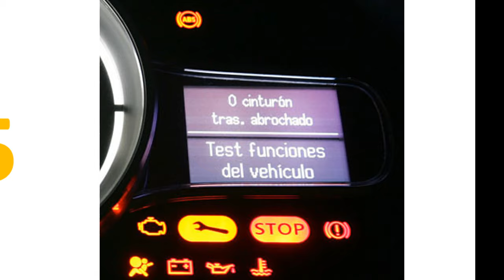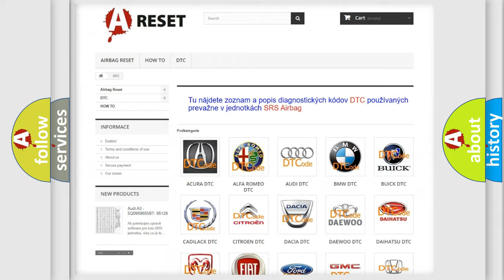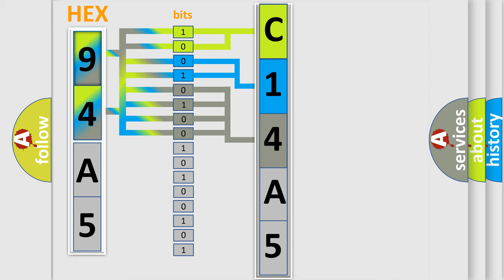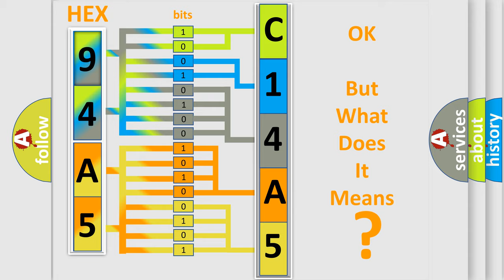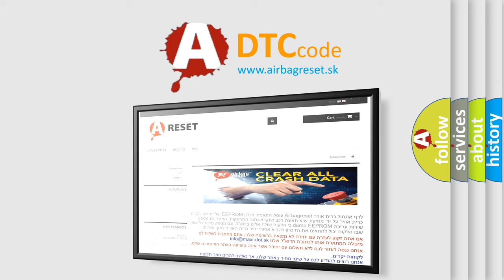DTC Jeep C14A5-97 Short Explanation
Contents:
0:21 Basic DTC analysis according to OBD2 protocol standard.
1:48 Insight into programming
2:58 A diagnostically understandable description of the Diagnostic Trouble Code
3:05 Basic error definition

Make:
Jeep
Code:
C14A5 97
Definition:
O2S-11 (Bank 1 Sensor 1) Transition Ratio
Description:
Cause:
Air leaks at the exhaust manifold or exhaust pipesHO2S contaminated with wrong fuel,has deteriorated or failedPCM has failed
Failure Type:
Component or System Operation Obstructed or Blocked
This sub type is used for failures where the control module has detected that the operation of a component is prevented by an obstruction, e.g., advanced cruise system radar beam obstructed.